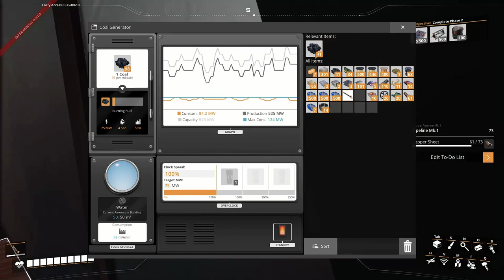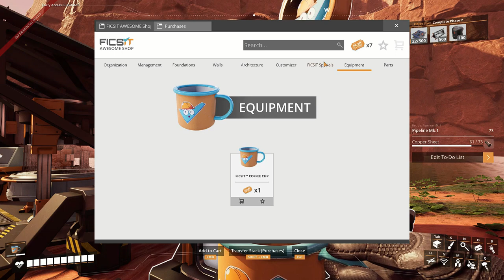Using coal for destruction |Satisfactory |Ep4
We unlocked coal today.
We set up 8 coal power plants to power the base.